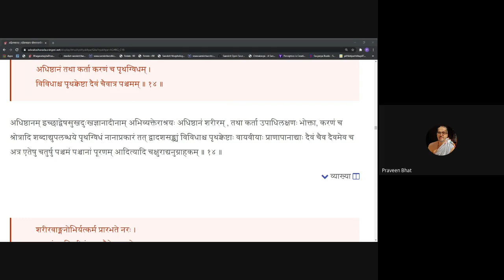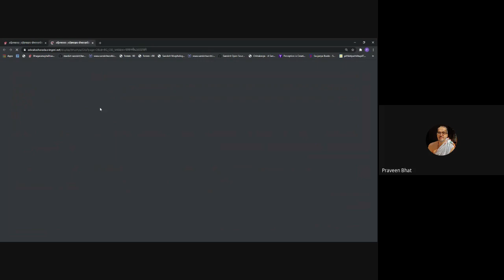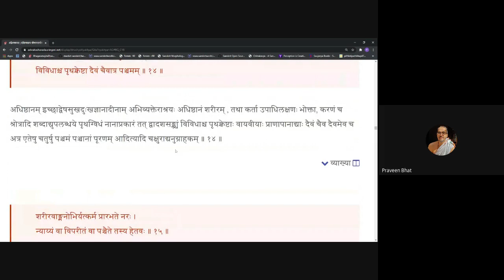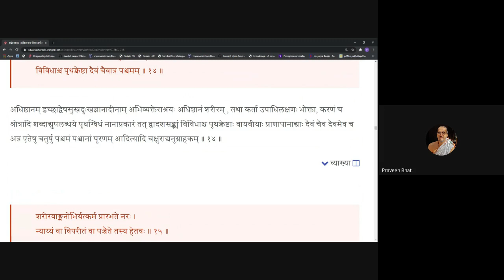Gitavyakarana 20201218 18 11 18 14